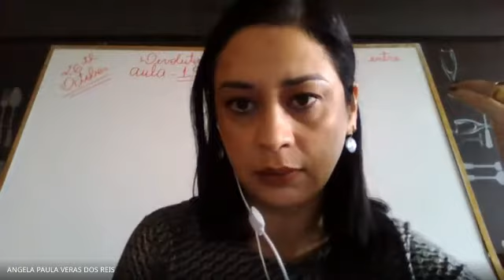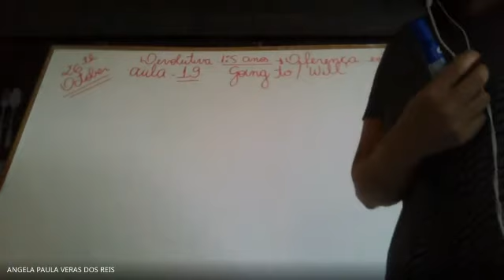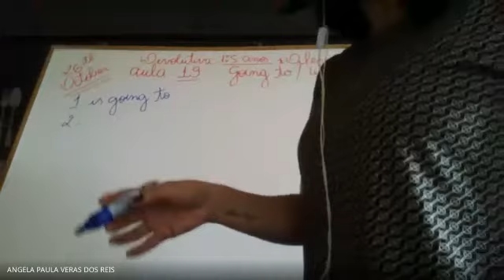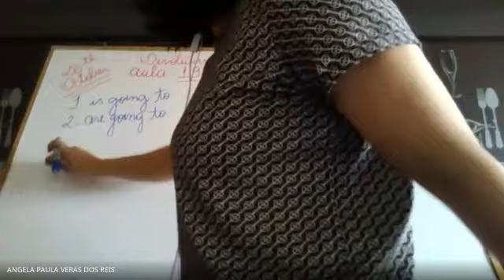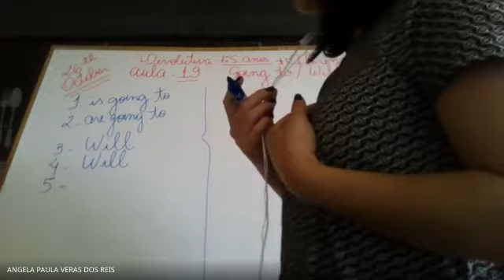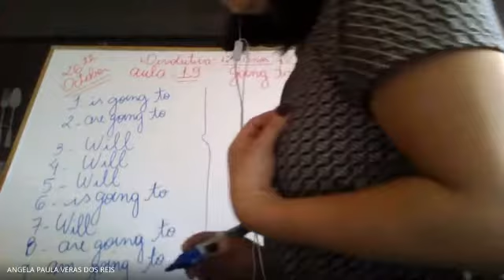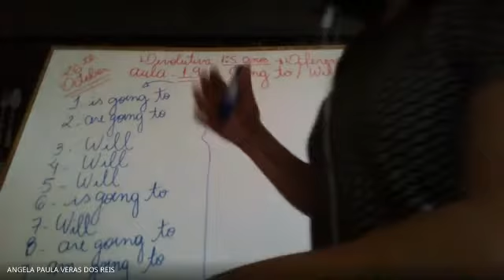1° Ano do Ensino Médio - Disciplína: Inglês - Tema: DIFERENÇA ENTRE GOING TO/WILL - MANY/ MUCH.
1° Ano do Ensino Médio
 Disciplína: Inglês
Semana de 26/10/2020 a 06/11/2020
Tema:   DIFERENÇA ENTRE GOING TO/WILL - MANY/ MUCH
 04 Aulas on line e atividades via google forms.